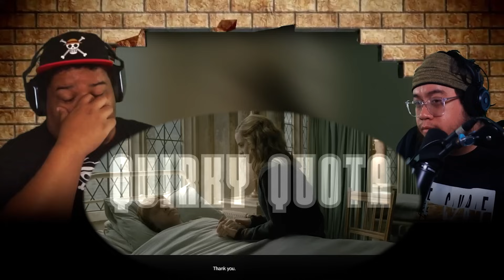Harry Potter and the Half-Blood Prince FIRST TIME WATCHING